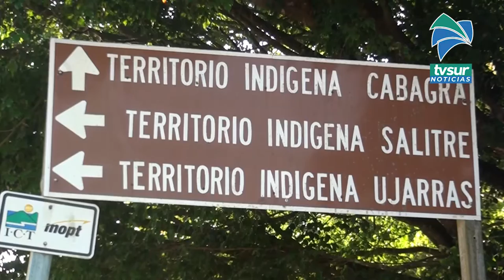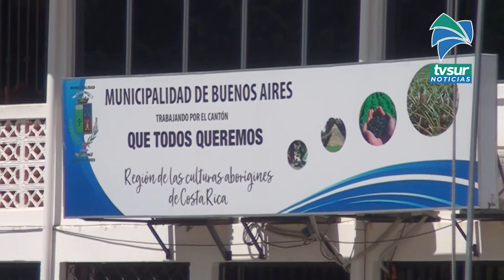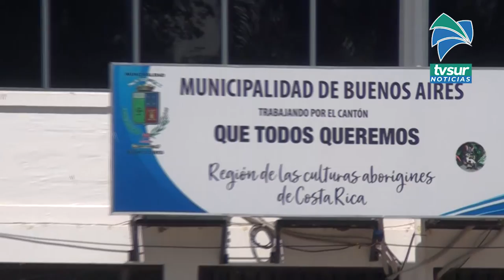Tres cantones de la Zona Sur fortalecen su planificación para adaptarse ante los impactos del cambio